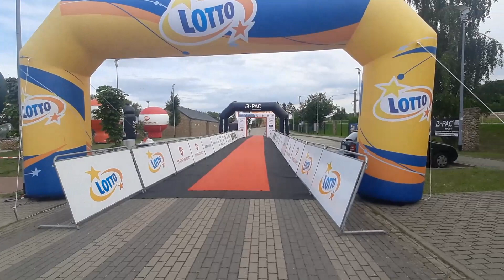Triathlon Vlog :3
LOTTO Triathlon Energy Gniewino 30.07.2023
1/8 Ironman - Sztafeta
muzyka
Warsaw by Lovejoy